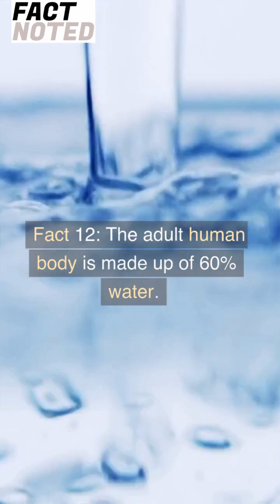Fascinating Facts About the Human Body You Probably Didn't Know | Fact Noted 🤯😮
Description :
Did you know that the human nose can detect over 1 trillion scents, or that your ears and nose never stop growing? In this video, we explore 13 fascinating facts about the human body, including how much saliva we produce in a lifetime, how many taste buds are on the human tongue, and how much iron is in the body.

Did you know the human nose can detect over 1 trillion scents?
How much saliva does the human body produce in a lifetime?
How many taste buds are on the human tongue?
The largest organ in the human body is the skin.
The human brain is more active at night than during the day.
The human stomach can hold up to 4 liters of food and liquid.
How much iron is in the human body?
Can the human body heal itself?

Here are some of the gears that I use almost every day :
🧑‍💻: My Laptop
🖱️: My Mouse
⌨️: My Keyboard
💻: My Cooling Pad
🎧: My Headphones
🎶: My Speaker
💺: My Chair
🛋 : My Table
🙋🏻‍♀️: My girlfriend ¯\_(ツ)_/¯

About Fact Noted :

"Fact Noted" is a YouTube channel dedicated to providing viewers with fascinating and educational facts about a wide range of topics. From science and technology to history and culture, this channel explores the world's most intriguing and mind-blowing facts and presents them in an entertaining and engaging way.

Whether you're a trivia buff, a lifelong learner, or simply someone who loves to be amazed and informed, "Fact Noted" is the perfect channel for you. With a team of experts and a passion for uncovering the world's most interesting and unusual facts, this channel delivers high-quality content that is both informative and entertaining.